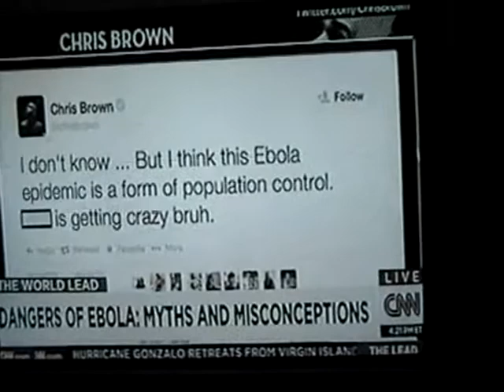Ebola myths on CNN Chris Brown theory, Govenor says Ebola is eliminated with water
Funniest health channel on Youtube. Check out some ways people are getting confused. and trying to confuse us.

I've been interested in Health, human potential & progress since the 80's.  My goal in life is to offer useful information to help people achieve their potential.

I first learned of high-fruit eating in 1994 by reading "Fit-for-Life".  And I've been eating fruit for breakfast ever since.  In 2008, I got into the Raw-food scene (went 85% raw) and, for me, 80/10/10 seems like the way to go.

Most discomfort is caused by mental stress, attitude, and diet.

Weight-loss isn't about certain foods. or Calories. Most people never stay thin; they yo-yo. So take advice from a 45 year-old permanently thin person who never goes hungry.